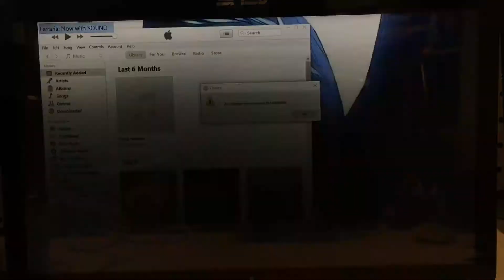Terraria ep1 s.2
Sorry for me in the background